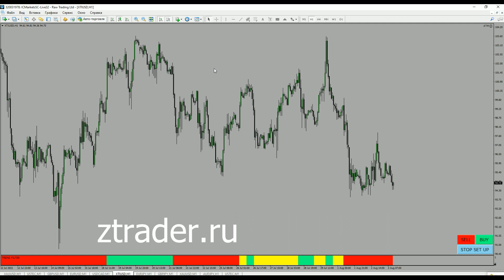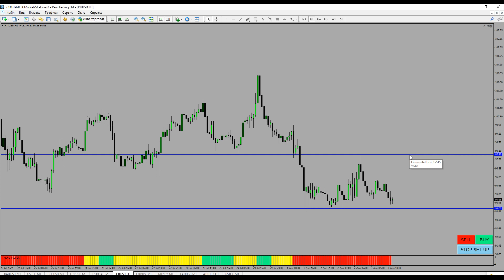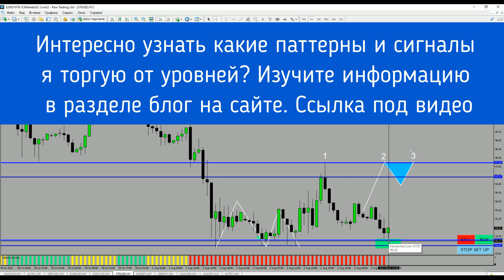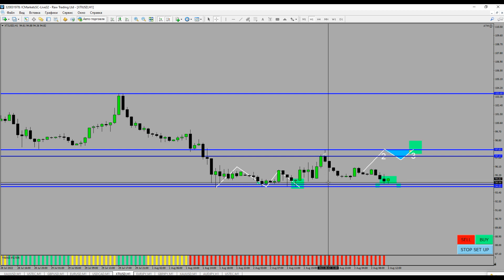Как Определить Сильные Уровни Поддержки и Сопротивления